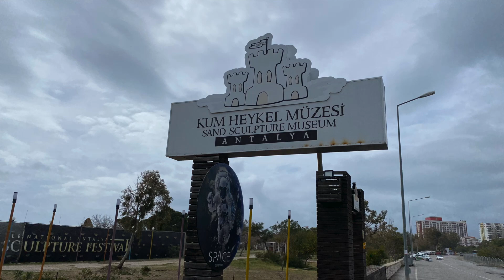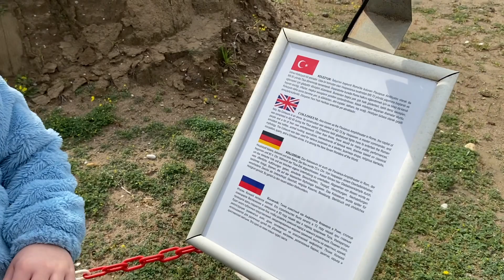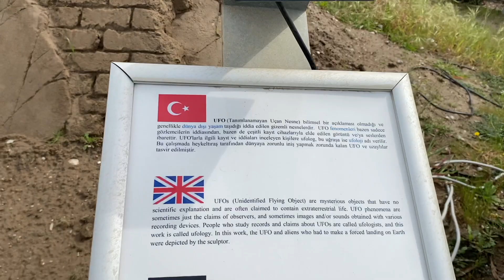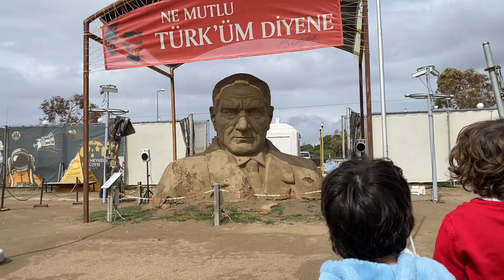Antalya Kum Heykel Müzesi, Sandland (12.03.2023)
Ne yazık ki biz en kötü mevsimde, en yanlış zamanda ziyaret ettik :(

SANDLAND (Antalya Kum Heykel Müzesi) devasa boyutlarda yüzlerce kum heykelin sergilendiği, alan genişliği, katılan sanatçı sayısı ve kullanılan kum miktarı gibi özellikleriyle 2006 yılından beri düzenlenen dünyanın en eski, prestijli ve en büyük kum heykel etkinlikleri arasında yer almaktadır.

Kum heykel sanatı son yıllarda dünyada yeni yeni yaygınlaşan özel bir Ephemeral (geçici) bir sanat türüdür. Alternatif sanatlar kapsamında yer alan kum heykel etkinliklerinde sadece su ve nehir kumu kullanılmaktadır. Her yıl Nisan ayında uluslararası heykeltıraşlar tarafından yapılan heykeller yüzerce ton ağırlığında, metrelerce uzunluk ve yüksekliğe sahip sadece suyun ve kumun kullanıldığı muhteşem eserler olarak ortaya çıkar. Kum heykel sanatı, hiçbir şeyin kalıcı olmadığı ve her şeyin bir gün yok olacağı felsefesini taşır. Bu yüzden izleyenleri hayrete düşüren bu eşsiz eserler kısa bir dönem sergilendikten sonra yenileri yapılmak üzere yıkılarak tamamen ortadan kaldırılırlar.

Antalya’nın dünyaca ünlü Lara Sahili’nde yaklaşık 7 bin metrekare alanda, 10 bin ton nehir kumu kullanılarak, dünyanın birçok ülkesinden katılan profesyonel kum heykel sanatçılarının 3 hafta süren performansları neticesinde ortaya çıkan muhteşem eserler her gün ziyaret edilebilir.
Bu yıl düzenlenen serginin yeni teması ”UZAY MACERASI” olarak belirlenmiştir. Sergide insanlığın uzaya olan yolcuğu keyifli ve öğretici bir yaklaşımla kronolojik sırayla işlenmiştir. Bu kapsamda sergi alanında Leonardo Da Vinci, Galileo, Wright Kardeşler, Montgolfier Kardeşler, Hazerfen Çelebi, Zeplin, uzaya ilk çıkan insan olan Yury Gagarin, aya ilk ayak basan insan Neil Amstrong, Columbia Uzay Mekiği, Space X Dragon 2 Kapsülü, Mars Uzay Kolonisi, Güneş Sistemi’nde yer alan gezegenler ve daha onlarca tema çerçevesinde yapılan çok sayıda heykel yer almaktadır. Ayrıca Star Wars, Star Trek, Wall-E, Avatar, Guardians of the Galaxy, Fifth Element ve daha pek çok unutulmaz uzay filminin kahramanı da sergide canlandırılmıştır.